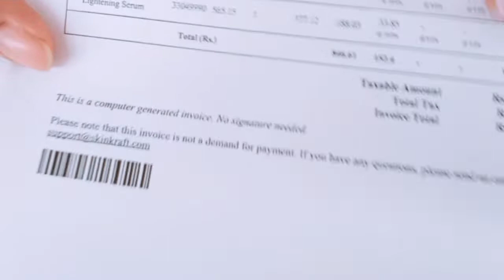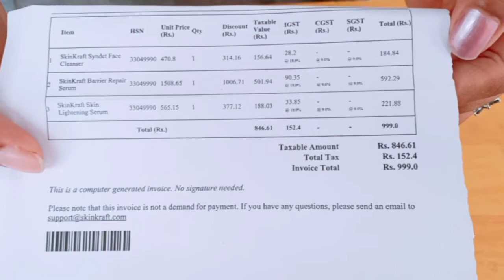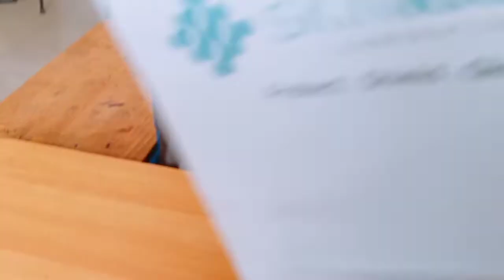Skin craft customized skin care//skincraft